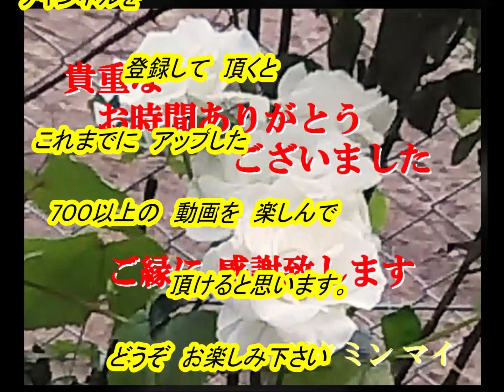こおり健太 さん「 乗換駅( Norikae Eki )(一部歌詞付）」新曲'21/09/15発売新曲報道ニュースです。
今回は発売前新曲「乗換駅」の「こおり健太」さんです。音声案内は音声合成AIの希美（のぞみ）さんで付随はJOYSOUNDカラオケ（持ち歌）人気ランキング１位「 冬 椿 」です。文化放送「走れ歌謡曲」が2021年3月27日をもって52年の歴史に幕を下ろしましたが、その前に文化放送「走れ歌謡曲」内の「新譜情報」が終了しまして、発売前の新譜音源の入手が厳しく成りましたがカラオケ喫茶アレマーナ様の新譜情報等を一部引用させて頂いてます。皆様には、お聞き苦しい部分が増え申し訳御座いません。どうかお許し下さい。

画像入手先
ameblo.jp/

画像入手先
ameblo.jp/